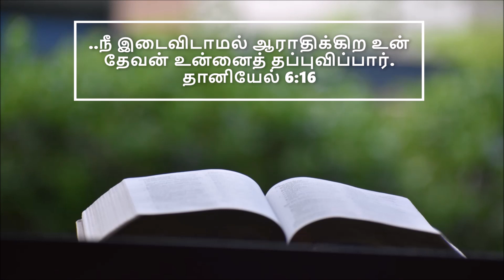தினமும் ஒரு வேதவசனம் | BIBLE Verse | Tamil & English | Daniel 6:16 | தானியேல் 6:16